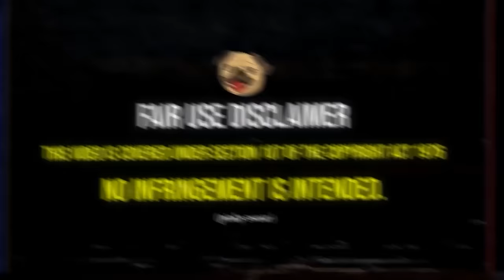Watching Chucky SEASON 2 | Reaction Marathon! *First Time Watching*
Belmont
VIC 3216
Australia